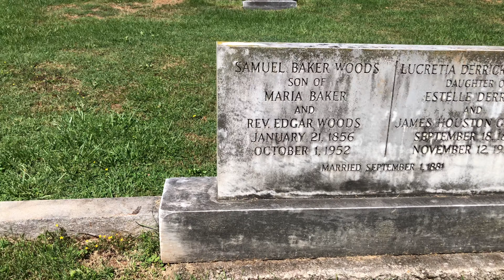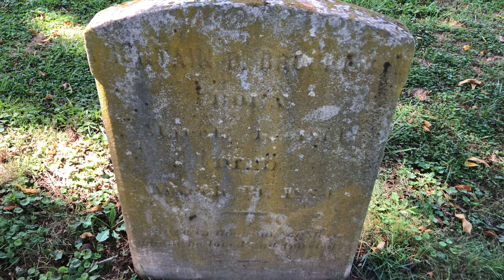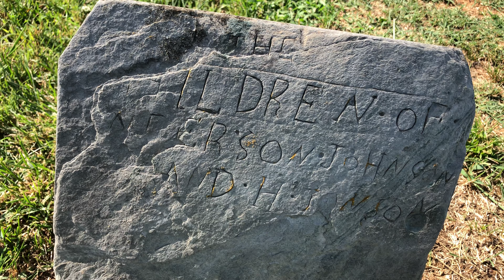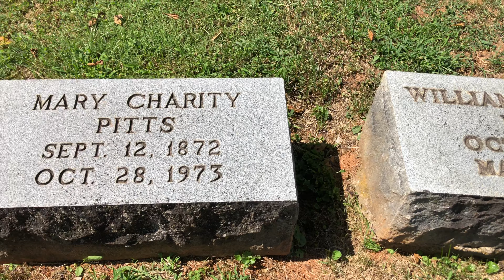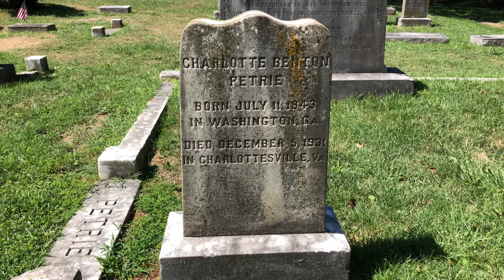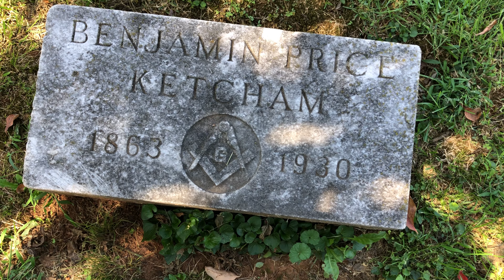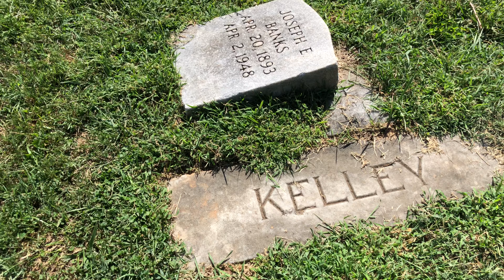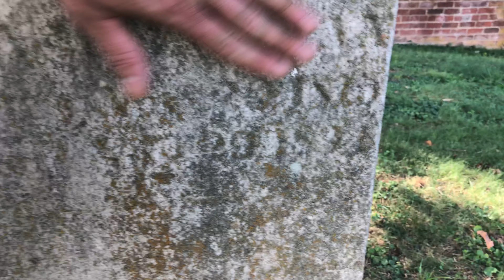Scenes from Maplewood Cemetery - Charlottesville, VA - Vol. 6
Maplewood Cemetery is a public cemetery in Charlottesville, Virginia. I've been here numerous times, but finally in September, 2021 I decided to make sure I captured every visible headstone or grave marker in the cemetery. There were numerous graves missing photos on Find A Grave, as well as a bunch of memorials I've had to create. What you see here is a small piece of my project.